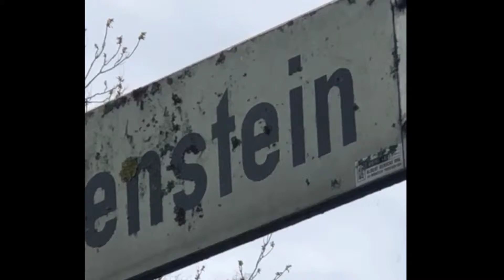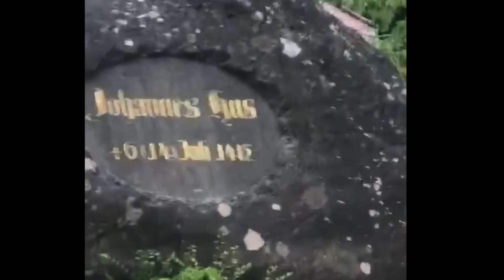Wochenimpuls vom 13.05.2019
Mitten im Leben - Der Wochenimpuls aus der Seelsorgeeinheit Düsseldorfer Rheinbogen. Es spricht: Pfr. Thomas Ant.